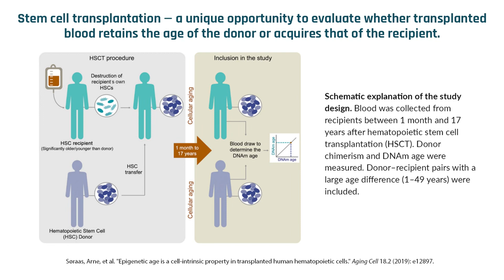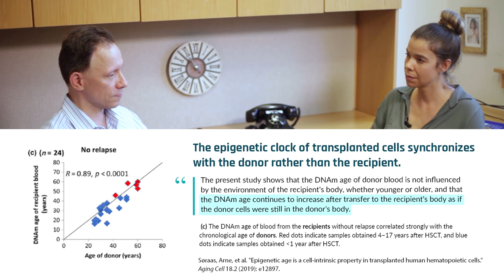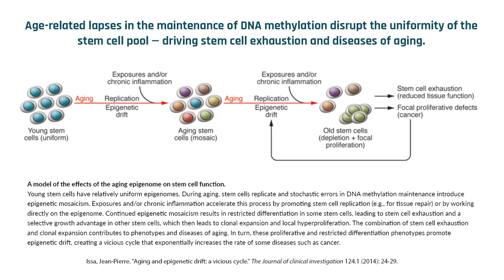Can young stem cells reverse epigenetic age? | Steve Horvath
Hematopoietic stem cell transplantation, a treatment for certain types of cancer, often involves transplanting stem cells between donors and recipients who are of different ages. Scientists have observed that the epigenetic clock of transplanted cells and their descendant lineages synchronize with the donor rather than the recipient, thus retaining the epigenetic age of the donor and remaining unaffected by the cellular environment (the "niche") of the recipient. Once transplanted, cells age as if they were still in the donor's body, offering promise for the idea of rejuvenation in humans. In this clip, Dr. Steve Horvath describes strategies for altering epigenetic aging with stem cells.

Original episode posted December 22nd, 2020.